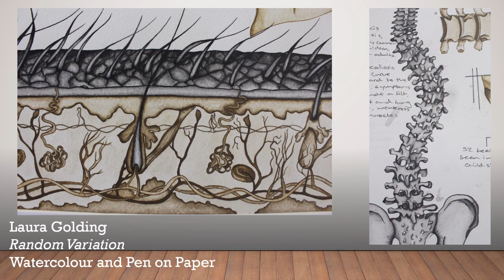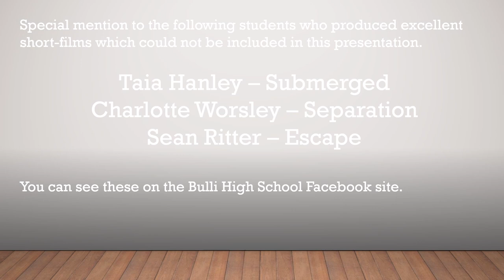2021 YEAR 12 GRADUATING EXHIBITION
A clip of the Year 12 2021 Major Art Works